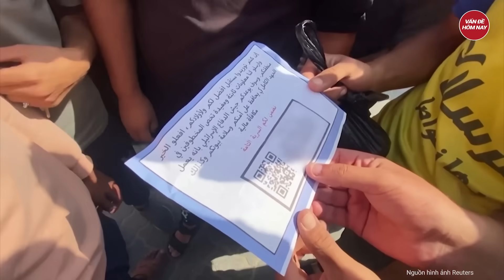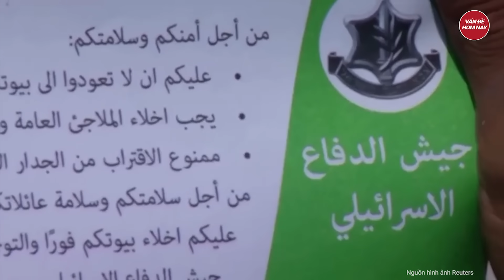Chấn động phát hiện thi thể tướng không quân Nga cùng vợ chết thảm trong nhà bị khóa kín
Nga ukraine mới nhất | Chấn động phát hiện thi thể tướng không quân Nga cùng vợ chết thảm trong nhà bị khóa kín
Kênh Baza Telegram đưa tin cựu chỉ huy Tập đoàn quân số 6 của Lực lượng Không quân và Phòng không Nga Vladimir Sviridov cùng vợ là Tatyana, được phát hiện đã chết trong một ngôi nhà ở làng Adzhievsky, vùng Stavropol ở miền Nam nước Nga.